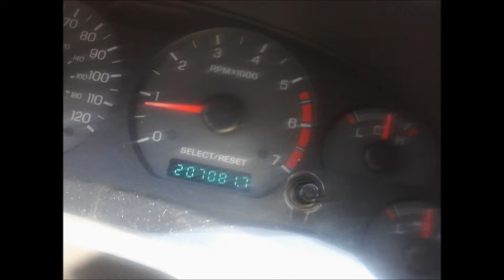goldenpony part 1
here is a quick video showing what i have done to my car since getting it back in 2011. after a few years of driving it around ive decided to build my car into a competitive vehicle to compete in drifting competitions in stockton, ca about an hour away from where i live. this video jus shows the first years i had the car and only a few things i have done to it, the next video and others after will go over the first stage of weight reduction, and other minor prep. thank you for watching, please like and share to help me get my name out!!! thanks again!!!